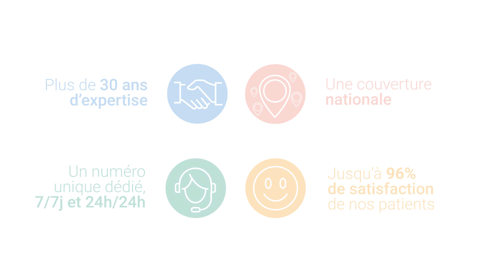Dinno santé évolue !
C'est avec un immense plaisir que nous vous présentons notre nouvelle identité.

Un nouveau chapitre pour mieux incarner notre ambition : garder un temps d’avance pour assurer le meilleur accompagnement possible auprès de nos patients

🔄 Ce changement reflète les valeurs que nous portons au quotidien depuis plus de 30 ans auprès de nos patients, des professionnels de santé et de nos collaborateurs : l'humain au cœur de nos actions et une approche innovante portée par des experts.